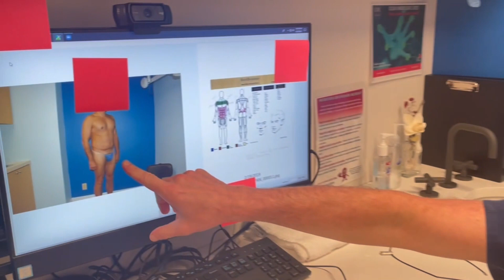Male Plastic Surgery BodyBanking ® and Torso Tuck® with Dr. Steinbrech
Andy came from Puerto Rico to visit Dr. Steinbrech who is an expert in Male Plastic Surgery.  These are the results are one and a half years out. Check out these amazing results and let us know what you think.

Alpha Males Plastic Surgery has offices in Los Angeles, New York and Chicago.